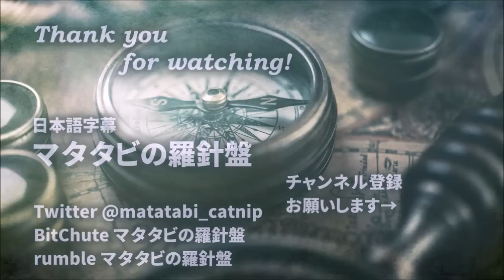ウクライナのジャーナリストがロシアのラブロフ外相に質問 トルコ訪問中 2022/06/09